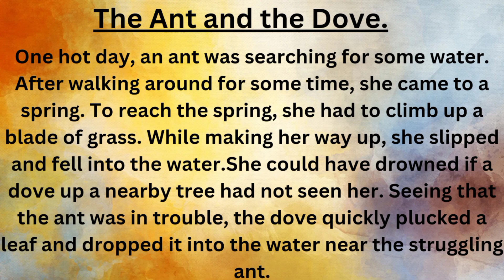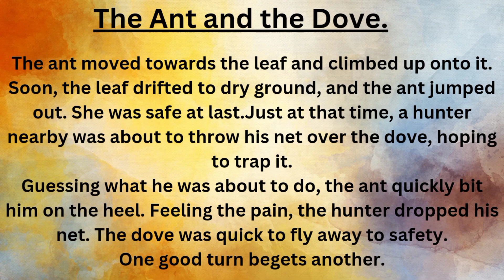The Ant🐜 and the dove 🕊️ store, reading and listening practice,improve your pronunciation in English